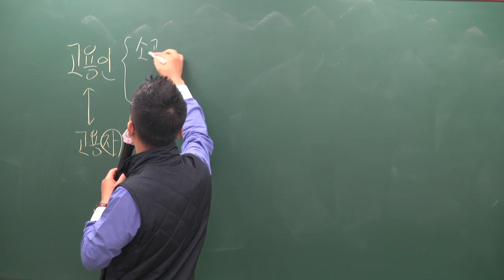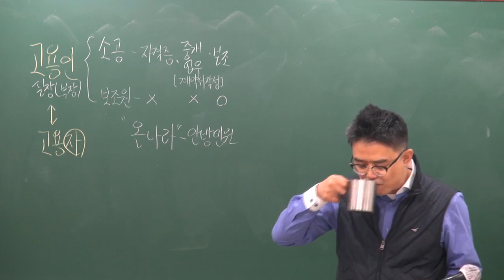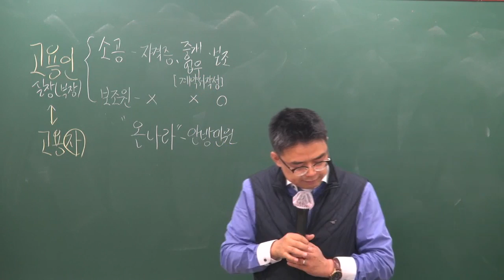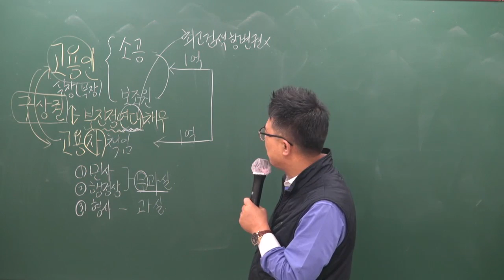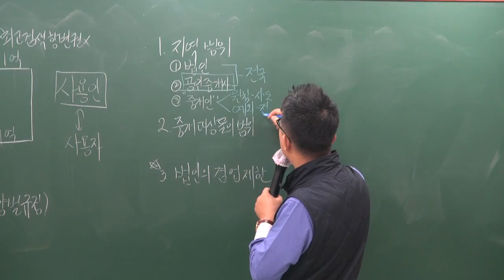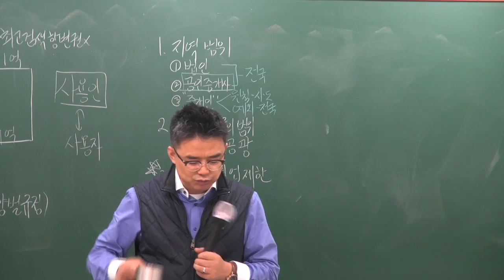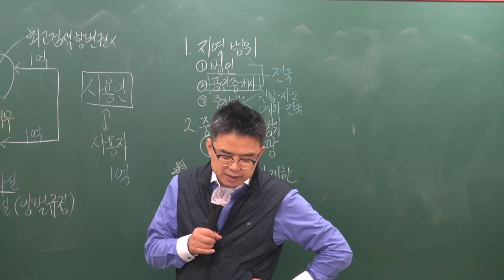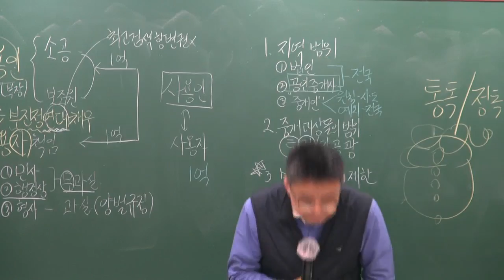[공전무] 2019년 공인중개사법령 및 중개실무 기초이론 11-9